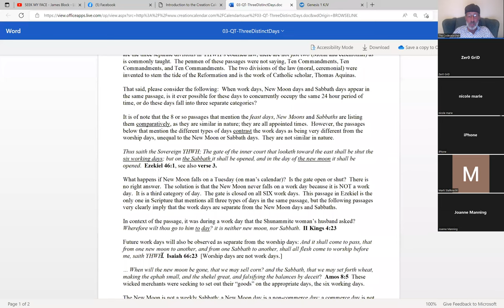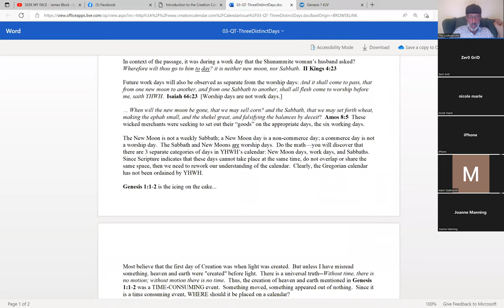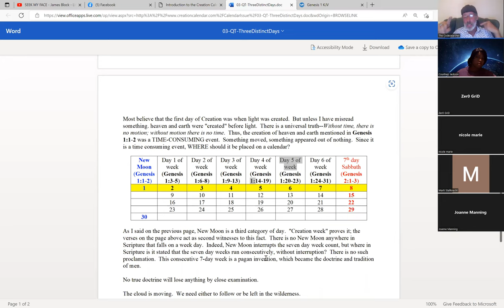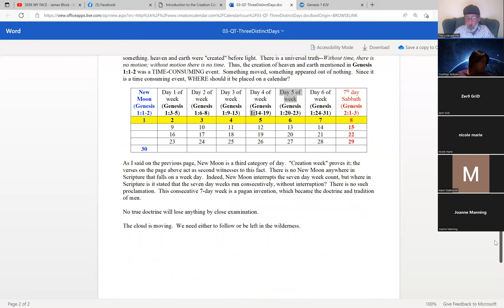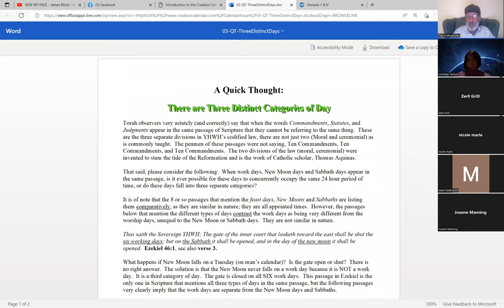The Biblical calendar class #1 the moon determines moedim.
this is the first class of the biblical calendar series.
i wasnt going to post this but it turned out so well i decided to share anyway.
join jonathan for the calendar series. if you have a hunger for truth in regards to the biblical calendar, you dont want to miss this teaching.  the calendar can be proved by the torah alone. anyone going outside the bible you be cautious of.  they wish to lead you astray.

introduction to the Luni -solar calendar
the codesearcher
the 3 days the bible describes
exodus 16 truth
one chapter proves the calendar